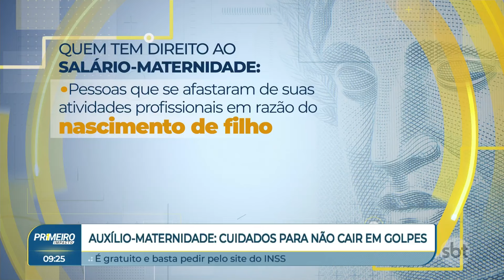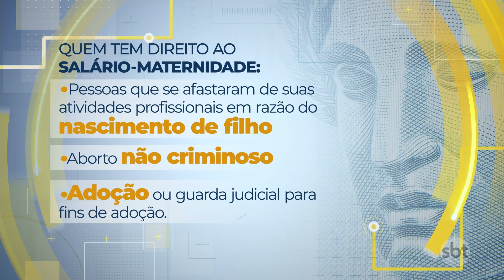Artistas e influenciadores divulgam “assessoria paga” para mães | Primeiro Impacto (18/04/24)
Apesar de artistas e influenciadores digitais estarem divulgando em suas redes sociais serviços de “assessoria paga” para mães que desejem receber o salário-maternidade, o serviço pode ser solicitado de forma gratuita para contribuintes do INSS pelo site do Governo Federal .